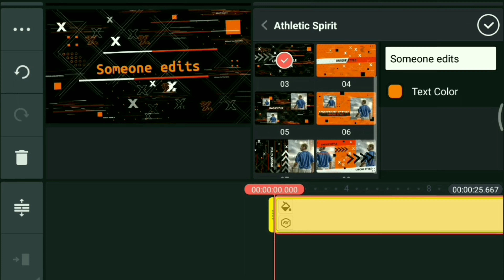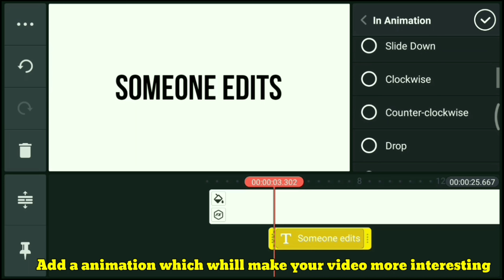Kinemaster basics ||how to add text in kinemaster ||part 3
Here i am with part 3 of kinemaster basics. Where i taught you how can you add text in kinemaster and make your videos awesome as you can.